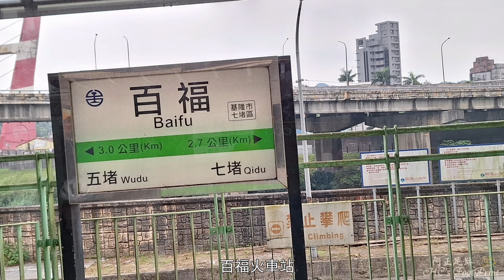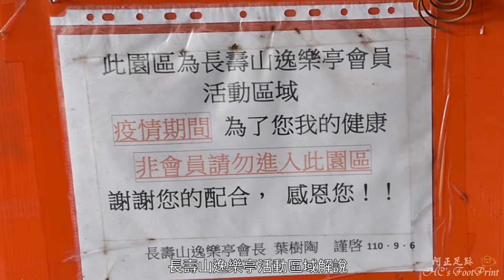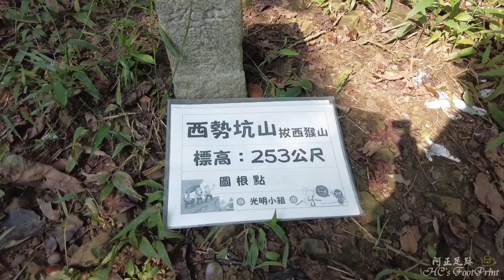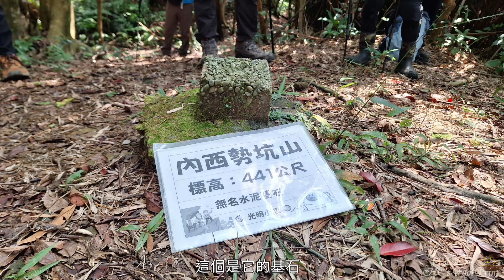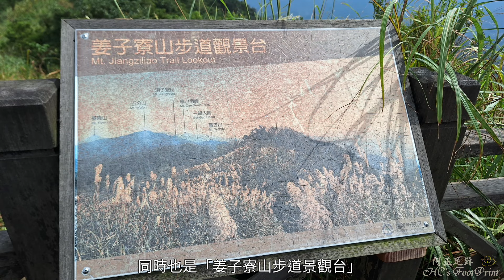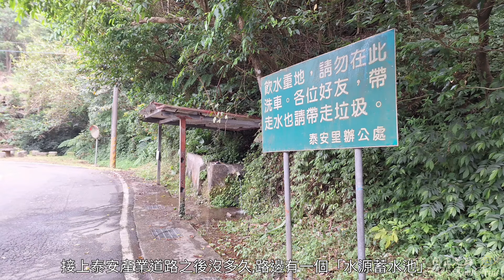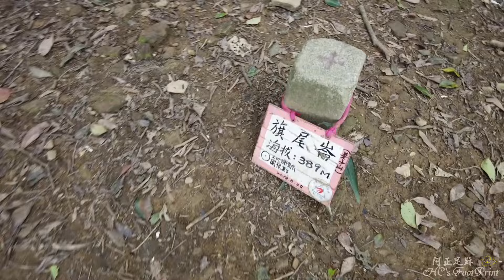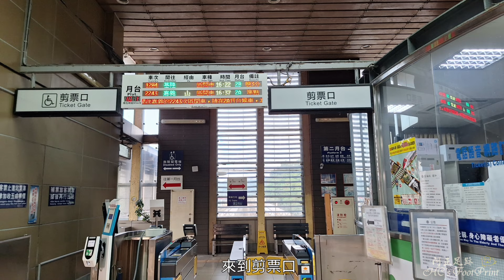七百縱走,經典的數字路線,七堵車站走到百福車站,搭火車就可接駁的登山行程,總共拿取7座山-FP232,1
路線：七堵火車站→東新街6巷→懿園→益壽協會活動點→臥龍山→益壽山→長泰產業道路→新安橋→過拔西猴溪→西勢坑山(拔西猴山)→421峰(假山頭)→內西勢坑山→內西勢砲台→姜子寮登山步道→姜子寮山→姜子寮登山口(停車場)→泰安路→水源蓄水池→往姜子寮絕壁登山小徑→十字路涼亭→旗尾崙山→320峰(假山頭)→石門山→長安社區→明德二路→百福火車站
    起登位置：七堵火車站

行程總覽：
●日期：20231015
 時間　里程　海拔　 名稱
07：17   0.0K H19    起登,七堵車站
07：23   0.3K H26    懿園
07：29   0.5K H57    益壽協會活動處
07：42   0.7K H107   臥龍山,H116m,基隆市政府控制點,No.104
07：52   0.9K H110   益壽山(長壽山逸樂亭),H116m,省政府圖根補點
08：07   1.3K H91    長泰產業道路岔
08：19   2.1K H30    新安橋
08：21   2.3K H38    轉入山路,寬敞的水泥步道
08：25   2.5K H37    民房岔，轉小徑
08：33   2.9K H57    小木橋,過拔西猴溪
09：00   3.5K H236   拔西猴山(西勢坑山),H253m,圖根點
09：36   4.1K H297   岔,左暖暖砲台直內西勢坑山
09：42   4.3K H295   岔,右泰安路直內西勢坑山
10：09   4.8K H385   西勢水庫眺望點
10：27   5.0K H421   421峰(假山頭)，有1個無名水泥樁
10：53   5.5K H453   內西勢坑山,H441m,無名水泥基石
11：07   5.9K H477   內西勢砲台
11：13   6.1K H481   岔,直姜子寮古道入口左高繞路
11：30   6.7K H567   岔路休息點
11：43   7.2K H670   姜子寮登山步道1.5k
11：48   7.4K H715   姜山寮山,H729m,三等三角點,No.1047
12：12   8.1K H556   姜子寮古道
12：15   8.1K H567   回岔路，用午餐到1250,約40分鐘
13：29   9.1K H438   姜子寮登山口,停車場
13：41   9.2K H427   岔,可走捷徑山路
13：51   9.6K H370   接泰安產業道路
14：02  10.3K H337   水源地,蓄水池
14：07  10.5K H316   捷徑小路岔
14：10  10.7K H300   過溪腰繞路
14：24  11.2K H296   十字岔涼亭休息點
14：31  11.5K H374   旗尾崙山,H389m,圖根點
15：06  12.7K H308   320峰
15：18  12.9K H266   岔路鞍部
15：36  13.4K H259   石門山,H276m,圖根點
15：54  14.0K H139   岔,左長安社區右高繞路
16：03  14.1K H101   鐵栅門
16：18  15.2K H18    完登,百福車站
總 計
●里　程：15.20公里
●時　間：9時1分15秒 (541分鐘)
●落　差：703公尺(18~721)
●總爬升：1177公尺
●總下降：1178公尺